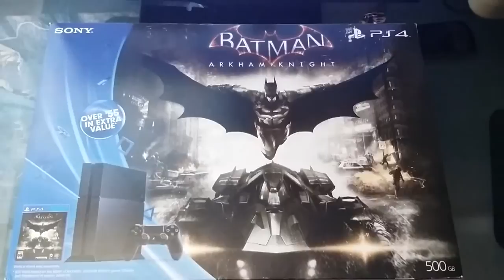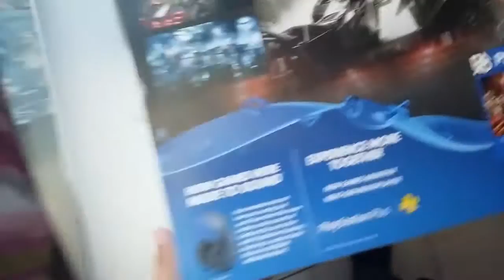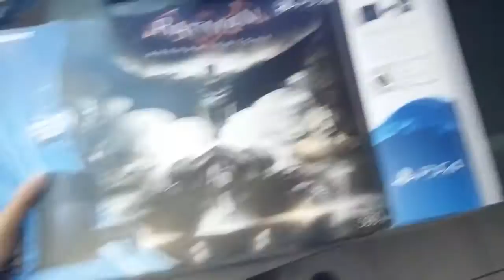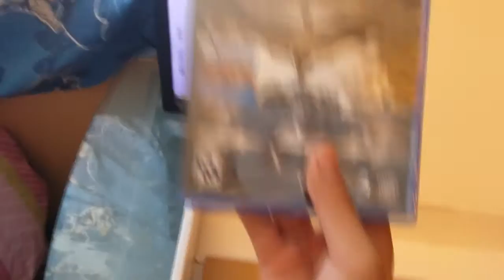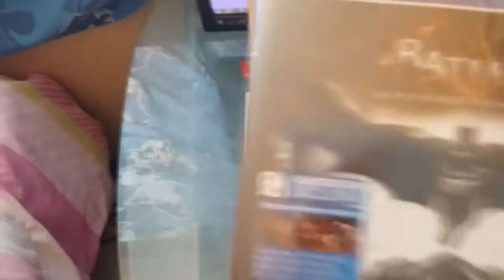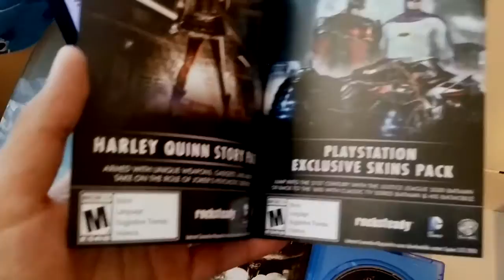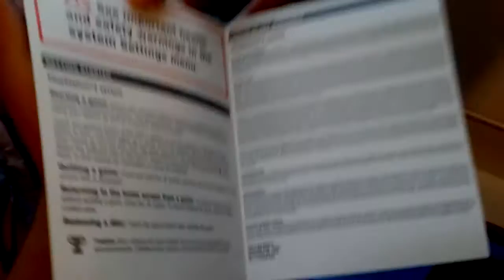EL UNBOXING DE MI VIDA!! :,D - PS4 Batman: Arkham Knight Unboxing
Grabo: Action
Renderizo: Sony Vegas 13 y Camtasia Studio 8 (antes)

¿Puedo Jugar/Contactar contigo?

- Claro! Puedes añadirme a:
PS4 - ItsMeEdwardYT
Skype - ItsMeEdward
Steam: ItsMeEdward. Do!